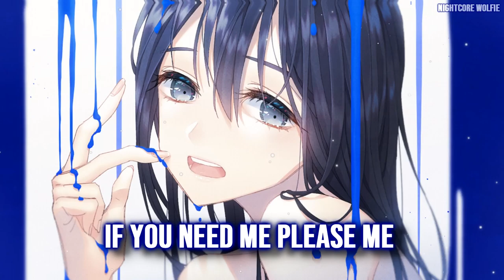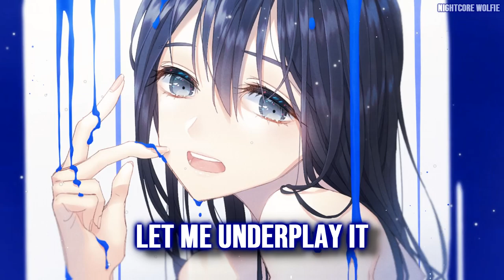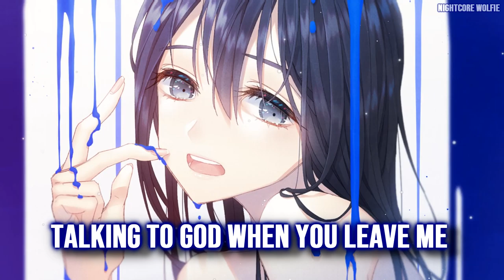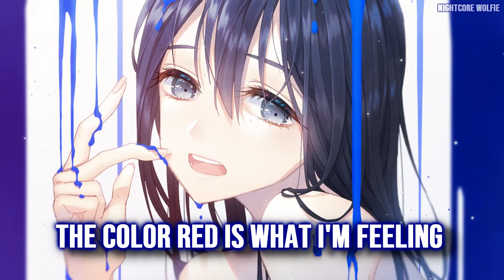Nightcore - Bullying Boys || Lyrics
✘Lyrics:

You might be the greatest of all time
You’ll never see that
I know you’re there the way the bluebird is
Let me sugarcoat it
Love me when I only got socks on
Meet me when on my knees with the light on
You're the greatest of all time I guess

I wanna be your toy cause it’s easy
And maybe I’ll pray on it for a minute
If you need me please me
I’d be bullying boys if I could be
But I'm a little busy sitting pretty
Talking to god when you leave me
The color red is what I’m feeling

I might be the greatest of all time
I know it’s there the way my real heart is
Let me underplay it
Love me extra hard with my socks on
Waiting on my knees keep a light on
I’m the greatest of all time I bet

I sit on the floor and it’s cold
I sit on the floor and I’m bored
I sit on the floor feeling yours and
I sit on the floor you’re so low
Hand on a bible for the last line
White teeth glowing through the black light
Raindrops drowning out my dark eyes
Hand up my skirt for the last time
Is this what it feels like to be alive
I like being alone but not alive
Wild cart speeding through the midnight
I’m choked up when I say bye
But I’m not crying over you boy
I’m crying for my soul boy

Wanna be your toy cause it’s easy